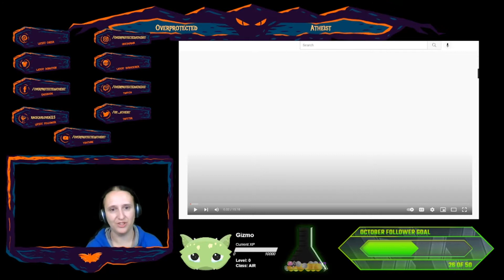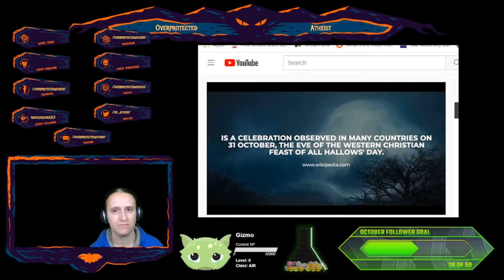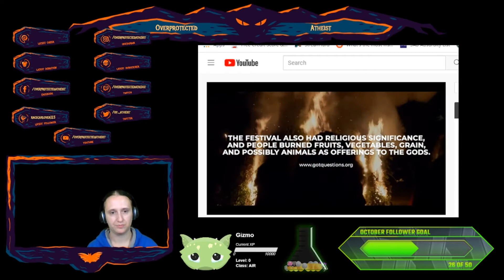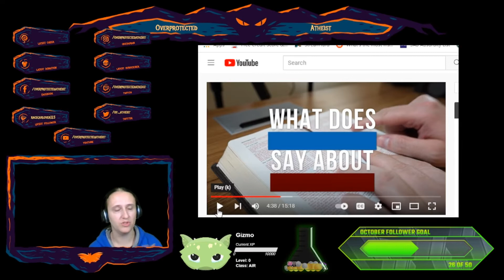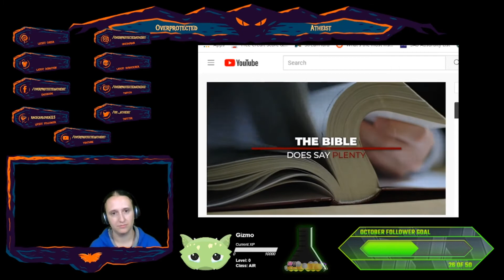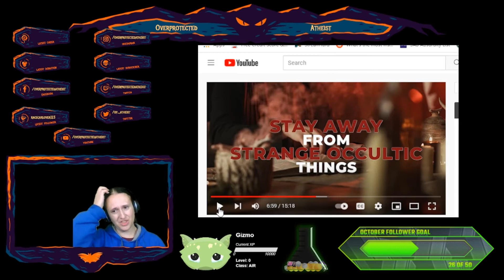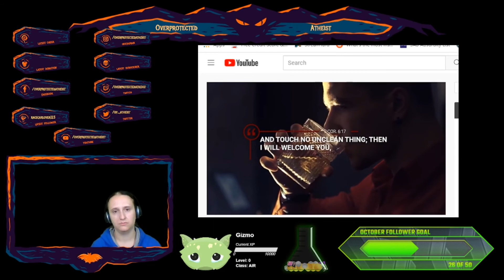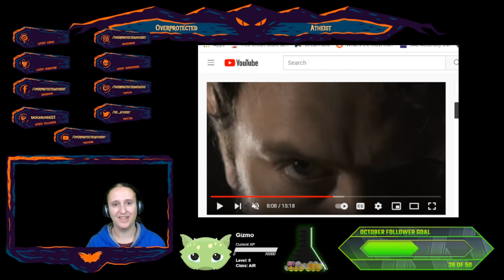Should Christians Celebrate Halloween? Part 1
Hey friends,
This is a response video to Should Christians Celebrate Halloween. In this video, I talk about growing up in the church and how not celebrating Halloween affected me. I also talk about how Christians view Halloween vs. how atheists and non-believers view it.